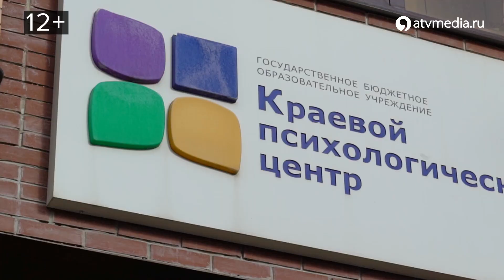Как в Ставрополе развивается краевой психологический центр?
В наше время каждого родителя беспокоит вопрос об эмоциональном здоровье своего ребенка.В краевом психологическом центре Ставрополя можно не только узнать, как помочь детям в сложных жизненных ситуациях, но также в дальнейшем их предотвратить. Центр помогает детям адаптироваться в школе в любом возрасте, решая те или иные нарушения в развитии.

Как в Ставрополе развивается краевой психологический центр? \ АТВ Ставрополь